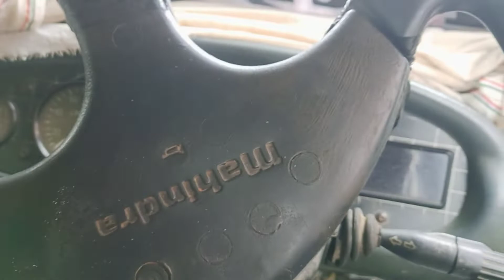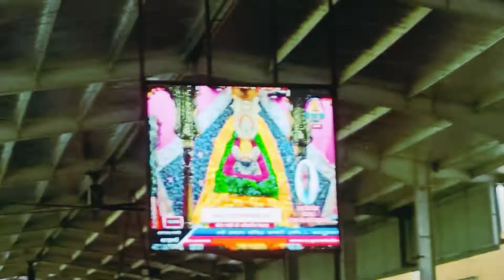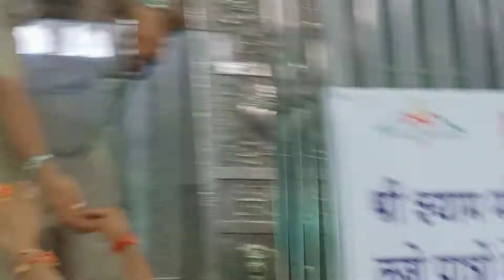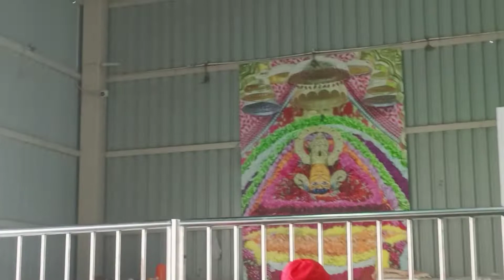🤟हारे का सहारा बाबा श्याम हमारा ⬅️ my chennal ❤️